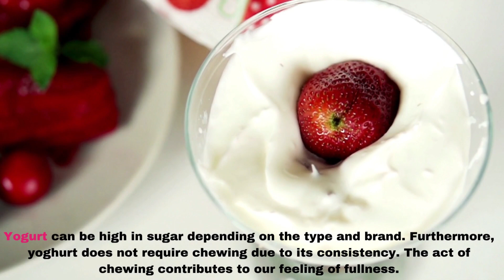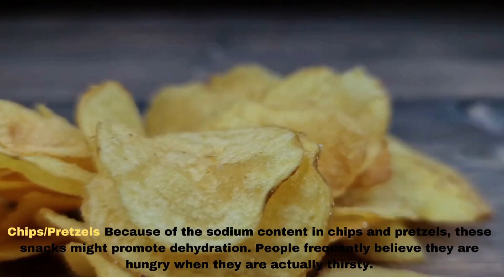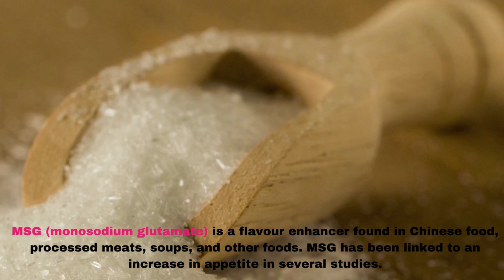Foods That Actually Make You Even More Hungry.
Why do you always feel hungry even after eating or having hunger pangs? You might be tempted to take a short step into the kitchen for a snack now that you're spending more time at home. It happens to the best of us, after all! But you don't want to eat foods that makes you more hungry or do intermittent fasting. Actually, there are certain foods that will just make you hungrier.
This video demonstrates the eight most unwholesome foods you should avoid because they will just make you hungry and possibly experience nikocado avocado. Replace them with some healthy, nutritious foods instead!